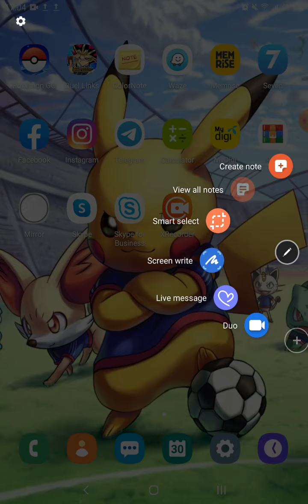Matematik KSSM Tingkatan 4 Bab 2 Operasi Set Part 7 - Menyelesaikan masalah melibatkan Kesatuan set